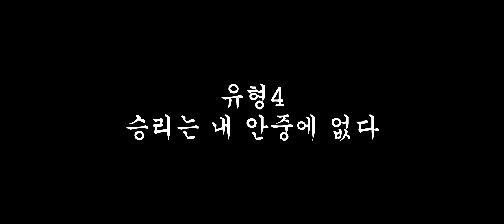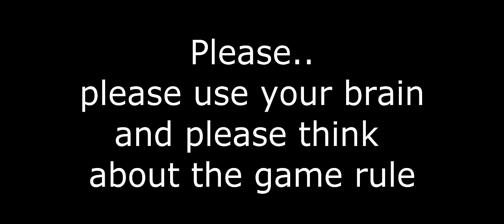troll of Amsia